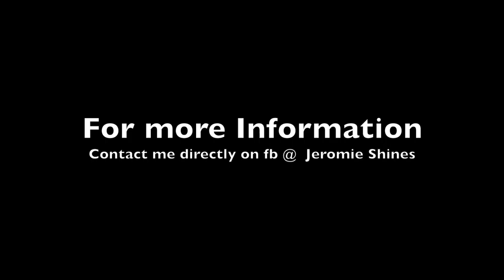Who is Jesus Christ?